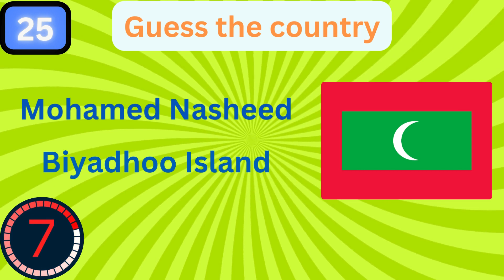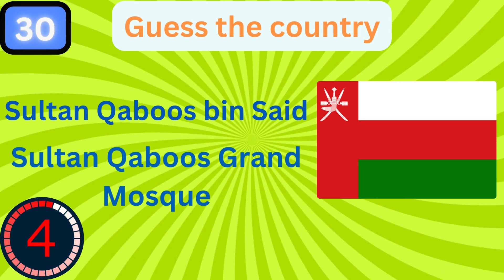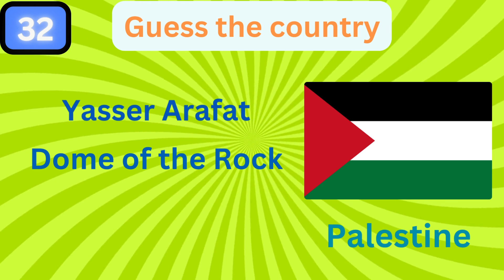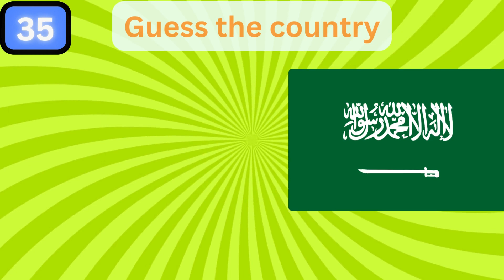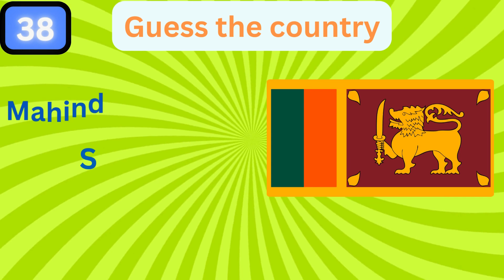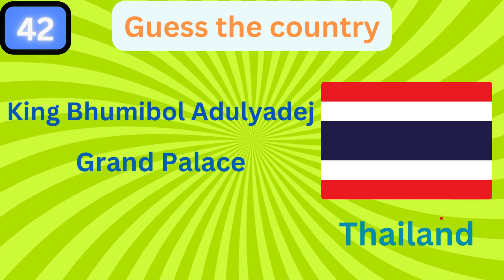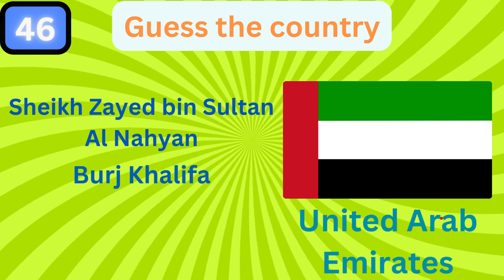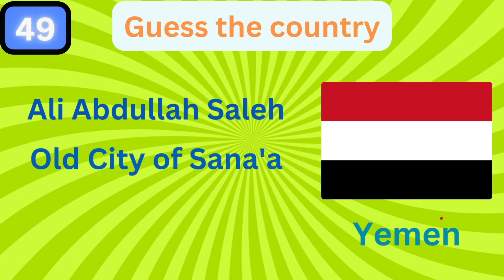Flag Quiz Medium : Can You Guess These 25 Asian Country Flags? 🌍Last [Part -2] in 2024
Can You Guess These 25 Asian Countries Flags In 2024? | Last [Part-1] | Flag quiz Medium | Flag quiz
Welcome to 'QuizMaster's Den'! Dive into a world of mind-bending trivia, puzzles, and quizzes that'll challenge your intellect and ignite your curiosity. From general knowledge to niche topics, we've got it all.
Welcome to Quiz Master yt Den'! Dive into a world of mind-bending trivia, puzzles, and quizzes that'll challenge your intellect and ignite your curiosity. From general knowledge to niche topics, we've got it all.